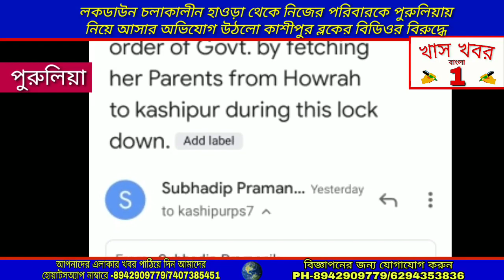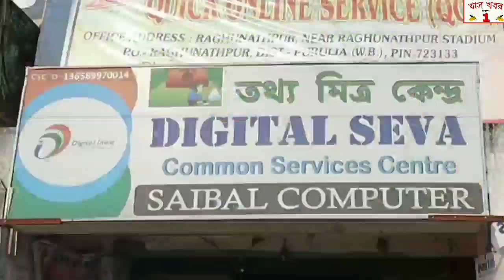লকডাউন চলাকালীন হাওড়া থেকে নিজের পরিবারকে পুরুলিয়ায় নিয়ে আসার অভিযোগ কাশীপুর ব্লকের বিডিওর বিরুদ্ধে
লকডাউন চলাকালীন হাওড়া থেকে নিজের পরিবারকে পুরুলিয়ায় নিয়ে আসার অভিযোগ উঠলো কাশীপুর ব্লকের বিডিও সুদেষ্ণা দে মৈএর বিরুদ্ধে